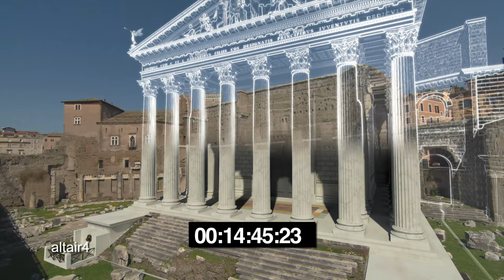Roma Then e now